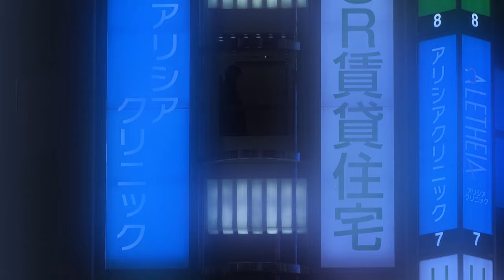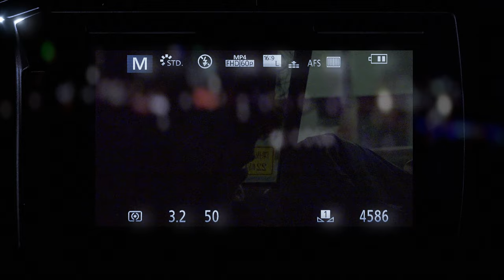Palmistry - Lifted (V2) [Official Video]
Taken from Palmistry's debut album "PAGAN" , available now with two new versions of the singles "Lifted" & "Sweetness".

Palmistry - PAGAN available now.

2017 Mixpak Records under exclusive license to Big Beat Records, Inc. / Atlantic Recording Corporation